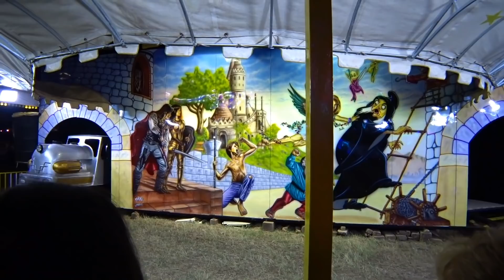ghrba barcelona احتفالات ليلية في الغربة برشلونة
احتفالات ليلة في الغربة برشلونة